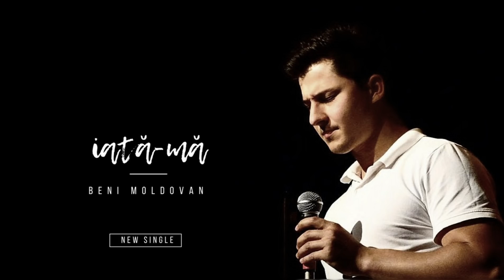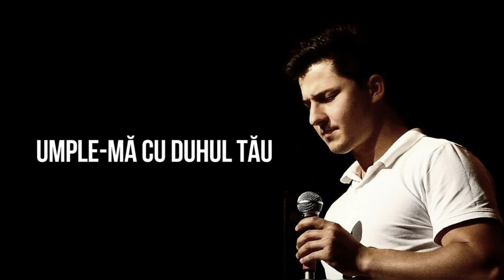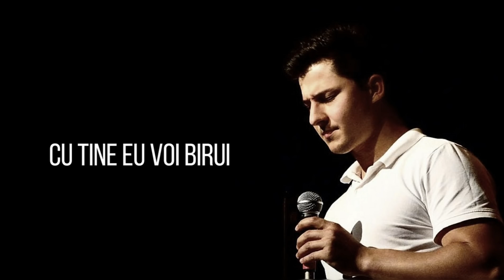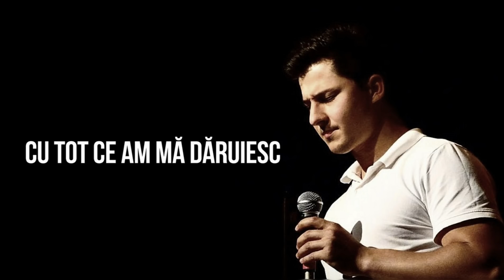Beni Moldovan - Iată-mă (Official Lyrics Video)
“Iată-mă” este o compozitie proprie asemeni unei rugăciuni adresate către Dumnezeu, de dedicare în slujirea Sa cu întreaga ființă, potrivit așteptărilor Sale. Visul și rugăciunea mea au ajuns la împlinire, si îmi doresc ca această cântare să transmită ceea ce eu am avut in inima mea, și nu în ultimul rând să vă apropie de Cer.
Mulțumesc scumpei mele soții, Persi, pentru susținerea și ajutorul oferit.

Muzica și versuri: Beni Moldovan
Orchestratie ,înregistrare ,mixaj&mastering: Marius Pop
Voci adiționale: Persi Moldovan, Naomi Mladin, Onisim Balcan
Video edit: Ciprian Luca